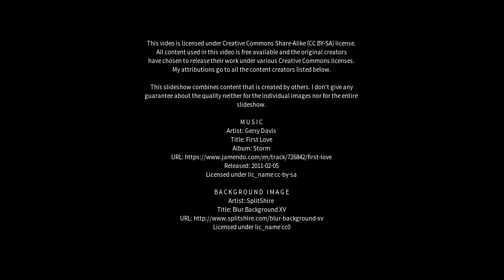Best places to visit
Best places to visit - Sudbrooke (United Kingdom) Best places to visit - Slideshows from all over the world - City trips, nature pictures, etc.